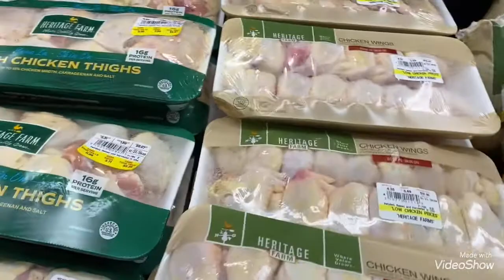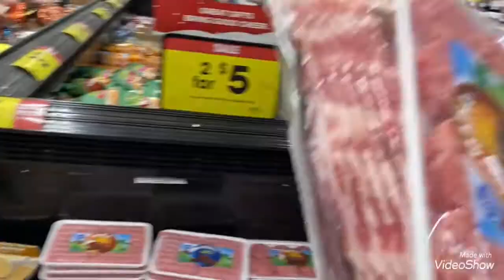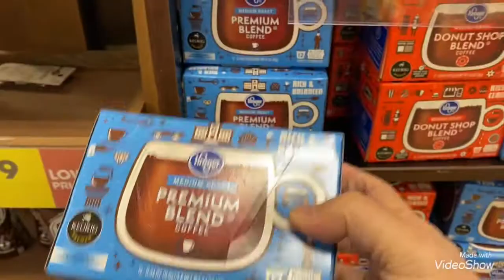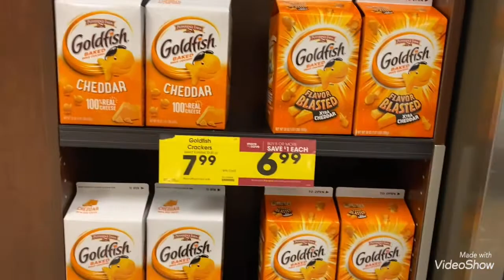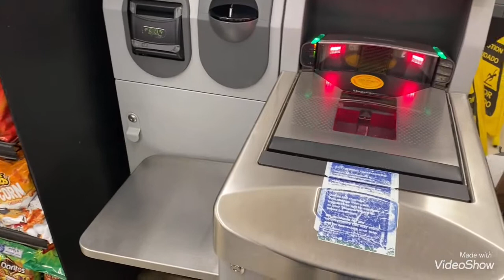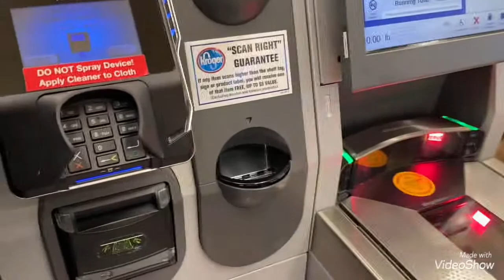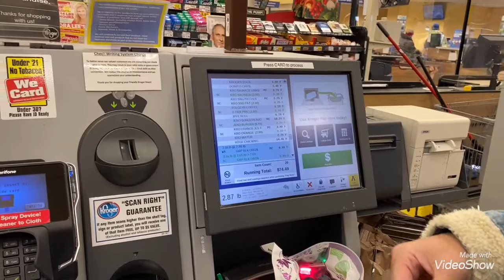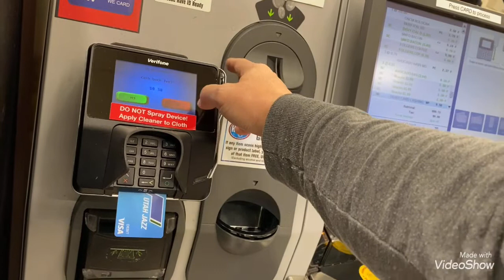Ep#177 ໄປຕະຫລາດກັບລູກຊາຍ Out shopping with my son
Out shopping with my Son